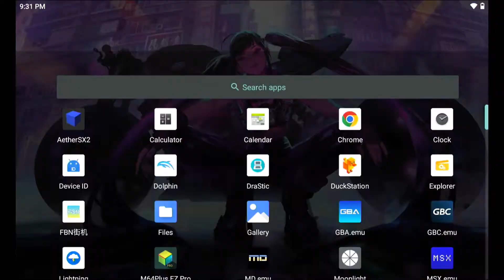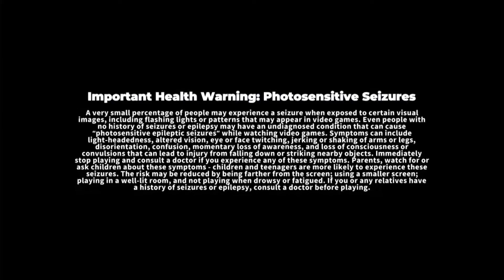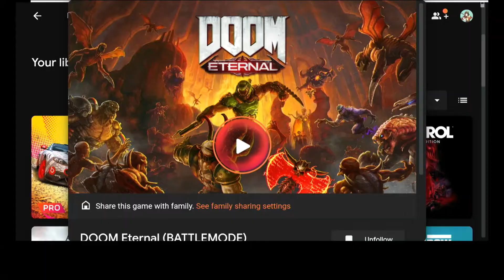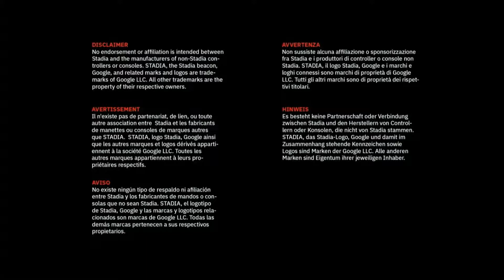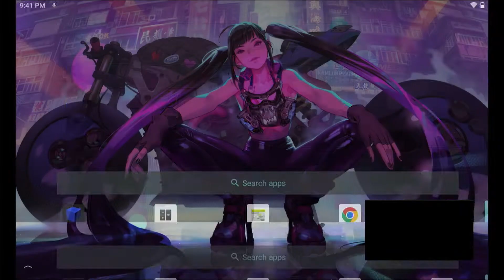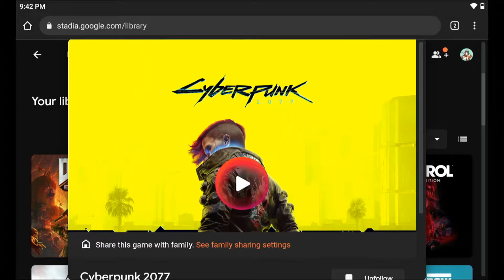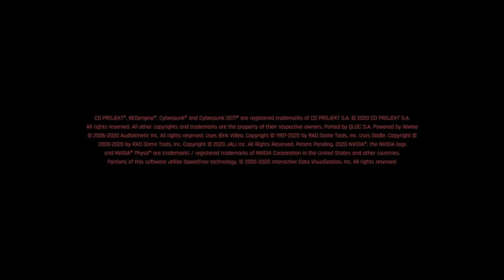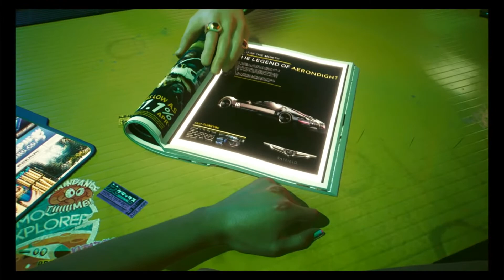Google Stadia on Anbernic RG552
Checking out Google Stadia on my new Anbernic RG552 on Android 11. Overall it seems acceptable, but could be better. It looks way nicer on the screen, the video capture from the device to the computer loses some quality (audio lag on Doom is a recording issue). It definitely looks as good as on a PC or Google TV, and the handheld IPS 1080p screen appears much higher resolution due to the size (e.g. substantially higher pixel density than a large 4K monitor or TV). Stadia 1080p 60fps is working on 2.4GHz WiFi, but just barely. Setting Private DNS to Google helped. Some frame skips here and there, but it was playable. 720p provided a smoother experience, though with some visual quality loss. Still looks okay on the small screen. You can add a 5GHz WiFi dongle, and that should enable 1080p without frame skips, but then you have a dongle hanging off the handheld. Beyond that, the controller could be a lot better. The triggers are digital, making racing games more difficult. The input mapping is also incorrect for Stadia and most other games. The RG552 uses a Nintendo style layout, while Stadia uses the Xbox layout. While you can remap in some games (on an individual basis) not all games allow it (e.g. Cyberpunk 2077) and also the menu UI cannot be remapped. You'd have to root the device and remap on the OS level with a 3rd party Android app. This should not be too hard, but I did not have time to test. The left and right analog sticks also are small and don't have much resistance. This leads to large movements in shooter games. You can adjust the sensitivity down (in game) and this helps, but it's still nowhere near as good as a full Xbox or Stadia controller. So I would say the results are okay, but not great. While I do really love the RG552 for emulation, the controller was just not designed for modern games. While it can work, it's not ideal, and I would not buy the device just for Stadia. However, if you want the device for emulation, then Stadia is a nice bonus.